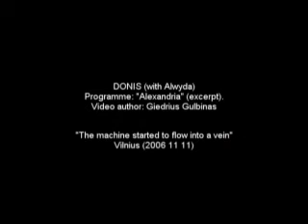DONIS "Troia" ("Alexandreia" CD, 2007)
Donis (with Alwyda) performing at the event "The Machine Started To Flow Into A Vein".